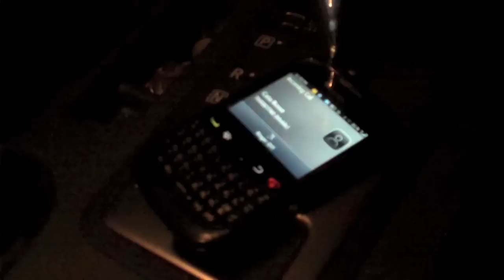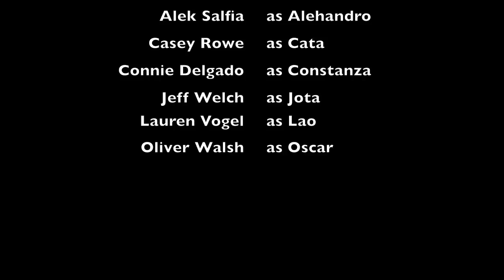A Twisted Crime of Passion